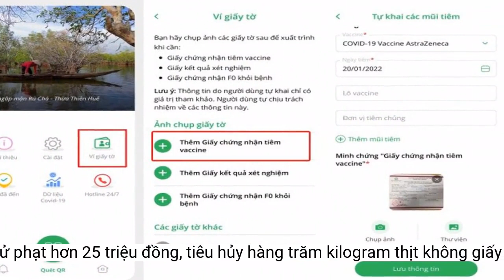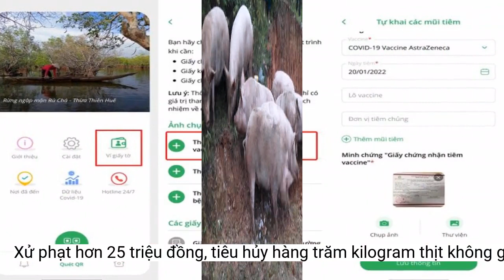Xử phạt hơn 25 triệu đồng, tiêu hủy hàng trăm kilogram thịt không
Xử phạt hơn 25 triệu đồng, tiêu hủy hàng trăm kilogram thịt không giấy tờ, có biểu hiện hư hỏng